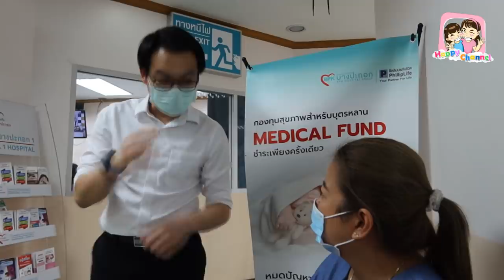แม่เดือนป่วย หาหมอด่วน!!! เป็นไทรอยด์ พี่ฟิล์ม น้องฟิวส์ Happy Channel